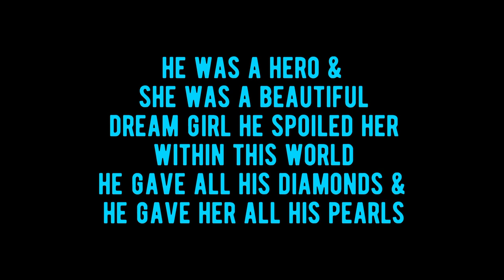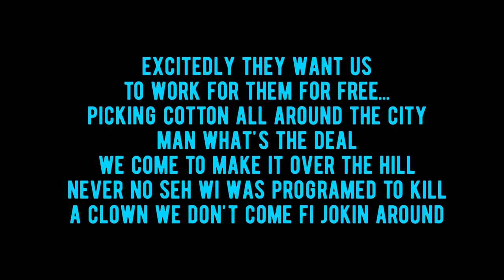Yusuf The Starlight Rocker SONG: Queen of the superstar (catwalk version)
'Queen Of Superstar' Single By Yusuf The Starlight Rocker
Written by Yusuf The Starlight Rocker 2020
Queen Of Superstar LYRICS
he was a hero &
she was a beautiful
dream girl he spoiled her
within this world
he gave all his diamonds
he gave her all his pearls

he ran out of riches &
he left her off to rock this world..
hey. wen you go away.
I'll always support you...
I'll always root for you.
caz you are the Queen 🌟🎙🎶

of the superstar...
ladyyy...the Queen of the super model dolly
Queen...of the universe beauty.
everywhere you go she was the Queen 🌟🎙🎶

🌟🎙🎶 excitedly they want us to work for them for free...
picking cotton all around the city
man what's the deal
we come to make it over the hill...
never no seh wi
was programed to kill a clown...
we don't come fi jokin around...
our mission is to make it out of town
to get it all over..
the news...said it wasn't clean...
the ppl called it dirty & mean cold turkey
on a fire fight scene for the Queen 🌟